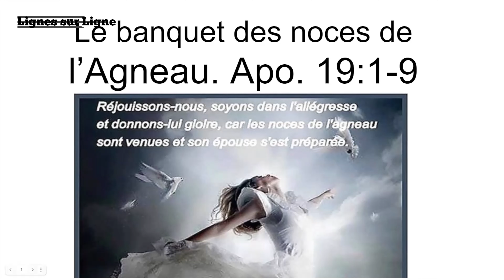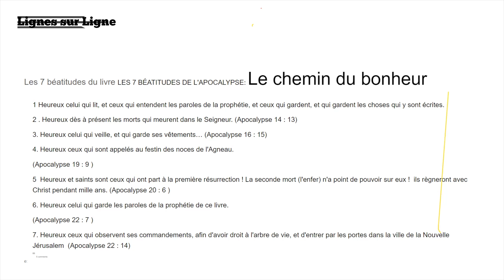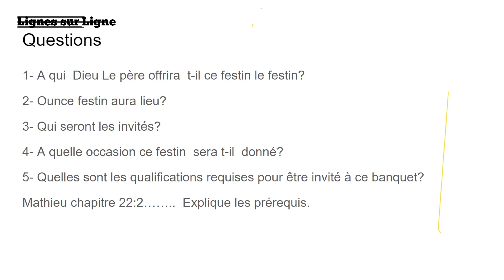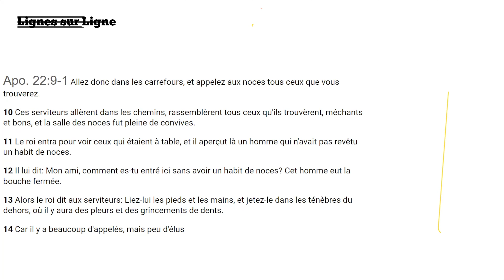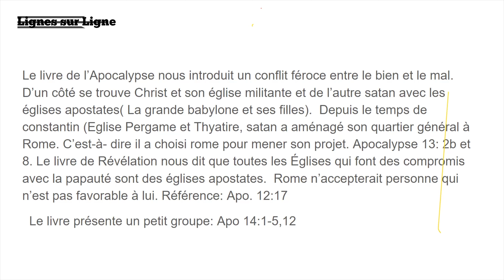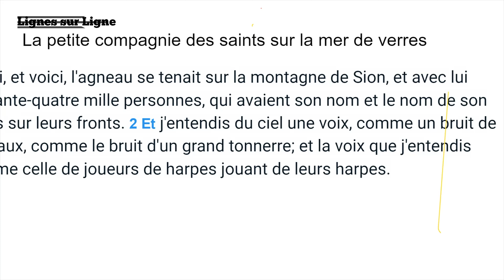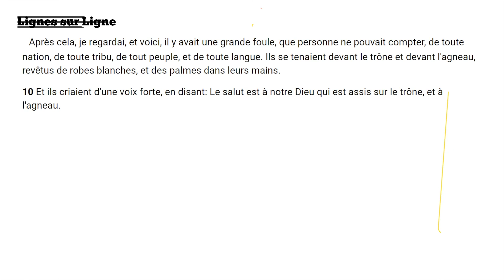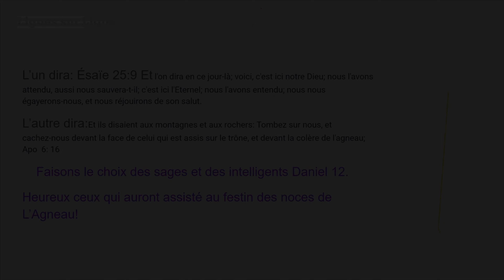Le Banquet des Noces de l'Agneau - Renor Mathe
Quel est ce banquet qui nous a présentés en Apocalypse ? Est-ce que vous aimeriez y participer ? Dans ce partage, vous allez pouvoir choisir entre le banquet du Christ ou le banquet réservé aux méchants sur terre.